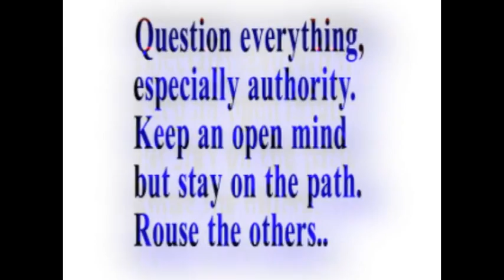Quad A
Atheism: lack of belief in any gods,
Theism: belief in any gods,
Greek word for theism is Theos, meaning God
the syllable A negates theism making it lack, or non, etc
same with Anti theism
as well as for Gnostic, which deals with knowledge of a god or gods, you can be a Gnostic Theist or Agnostic atheist.
Faith is gullibility, denial of critical thinking. the greek word for Faith is Pistis and in verb form its pistevist, and since myself being anti Faith, that makes me an Anti-theistic Agnostic Apistevistic (or Anti- pisttevist)  Atheist,
Or Quad A